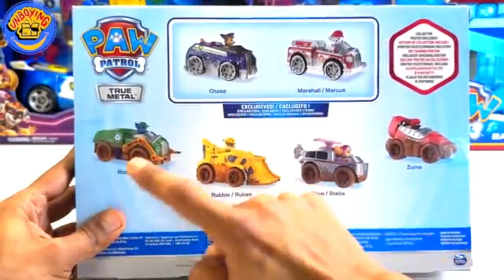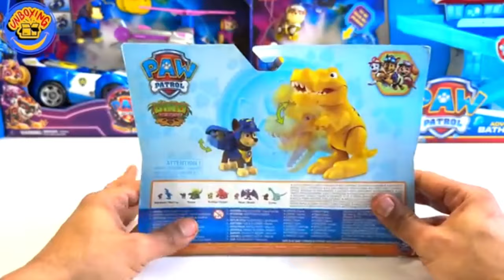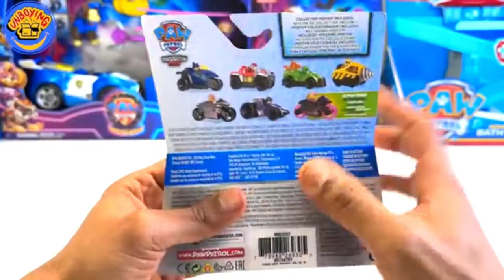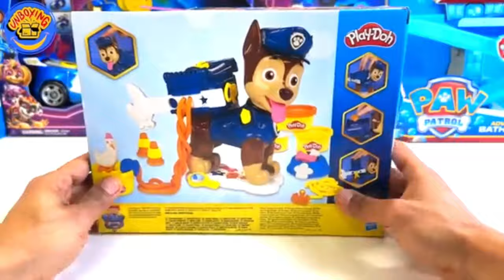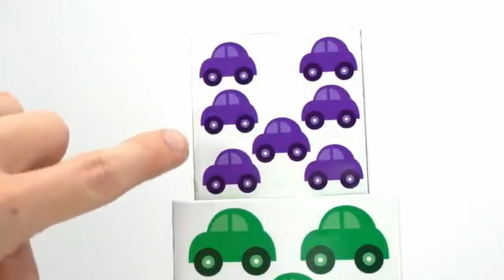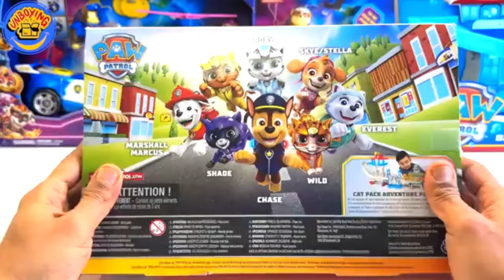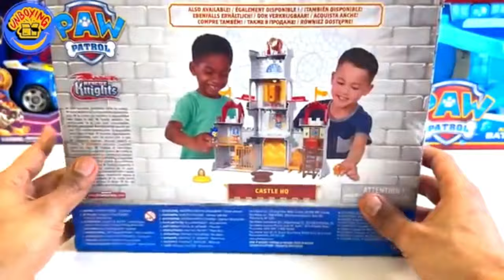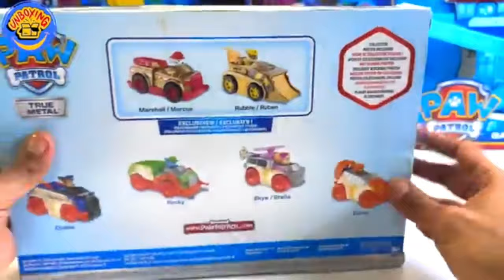Pawpaw patrol x Cocomelon Collab ep13